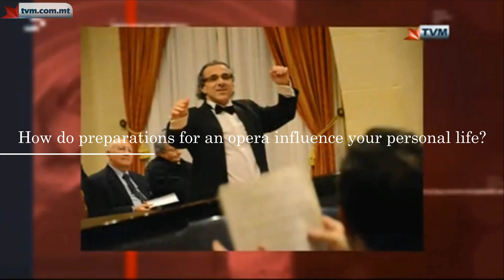Colin Attard & Opera (Maltarti)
Artistic Director Colin Attard: a key figure in the development of Opera in Gozo

Meet Gaulitana's creative mind, Teatru Aurora's resident conductor, the man who re-introduced Springtime opera in Gozo and a name synonymous with the genre

Credit: Maltarti